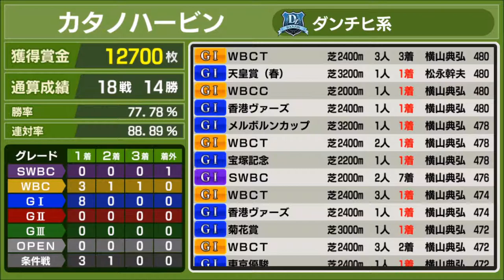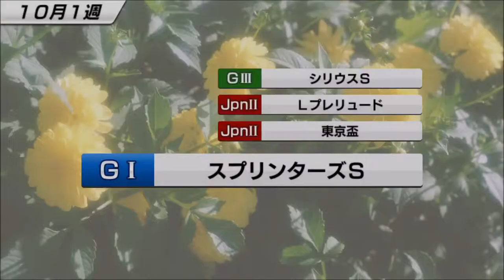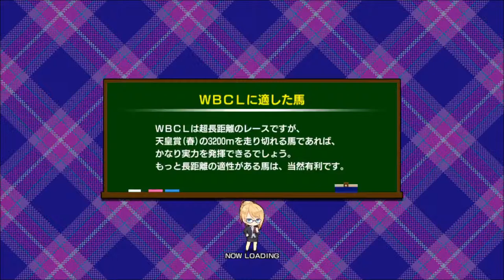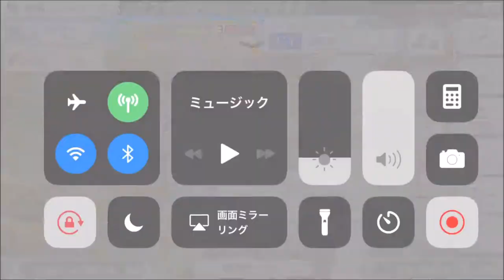【スタポケ #22-16】凱旋門賞へ挑戦！【スターホースポケット ：競馬ゲーム 】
前走WBCで敗北を喫したカタノハービン。海外遠征で結果を残したいが…